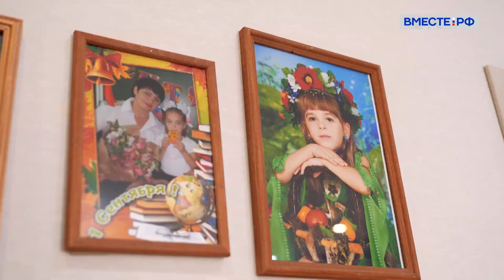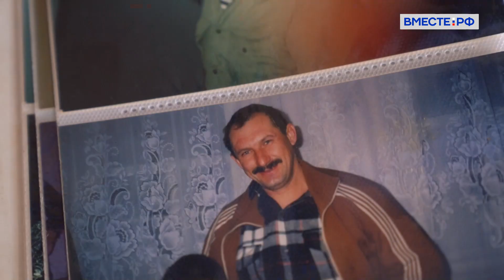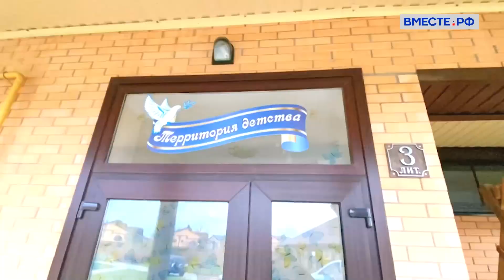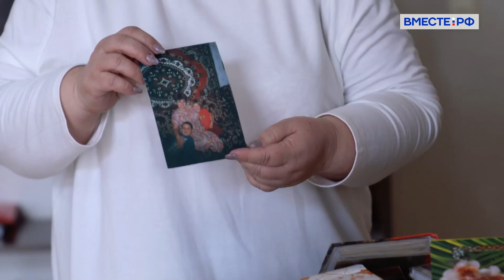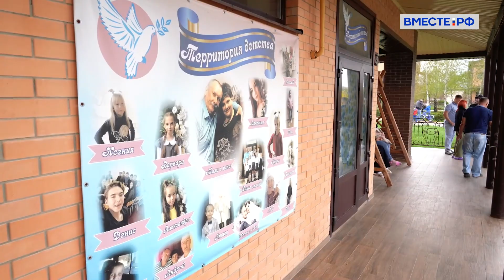Приемные родители Чешуйко. Наставники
Герои фильма Андрей и Татьяна Чешуйко смогли изменить к лучшему жизнь нескольких детей, оставшихся без попечения родителей.
Их семья особенная. Несколько лет назад они стали участниками уникального социального проекта, организованного в Армавире. Здесь была создана детская деревня «Виктория”, где поселились семьи, которые могут и хотят взять на попечение детей-сирот и стать для них любящими и заботливыми родителями.